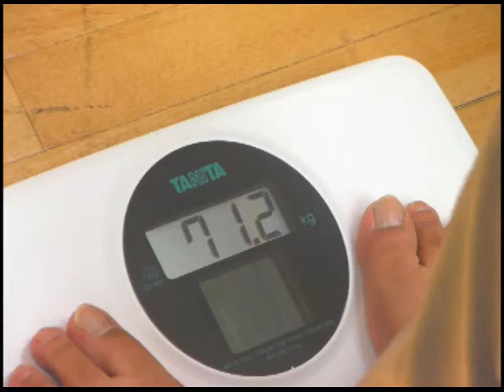【取扱説明動画】HS302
デジタルソーラーヘルスメーターHS302の取扱説明です。

0:52 補助足について
1:48 測定方法について
3:42 収納時のご注意

■タニタ公式YouTubeのTwitterアカウント
更新情報などをつぶやいていますので是非フォローをお願いします！